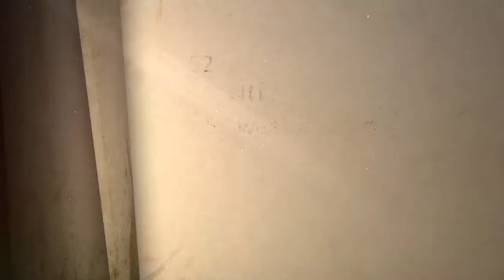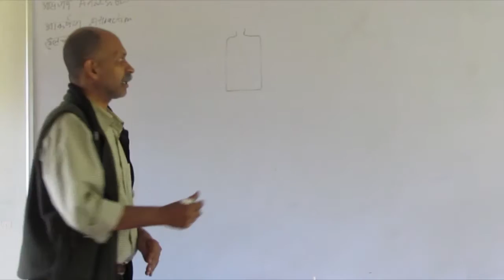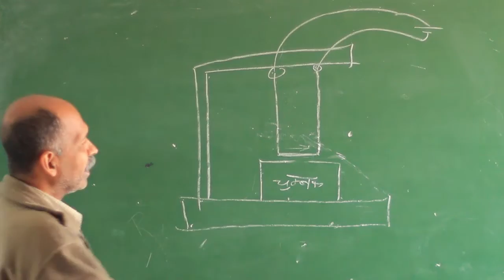#50 Inventions at home: 52 Parindey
Our latest parindey from Palampur, Sarit Sharma and Sandhya Gupta, use science and mathematics to gradually develop the thinking of posterity. Through this, they want to prepare the future generation to have the ability to identify between right and wrong; to stand in the society without fear; to be able to raise questions; and find answers on their own.